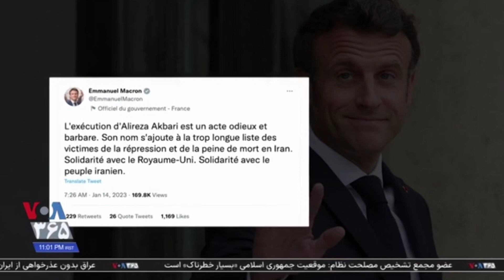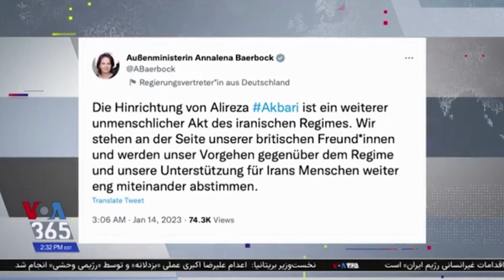واکنش‌های گسترده جهانی به اعدام علیرضا اکبری شهروند ایرانی-بریتانیایی